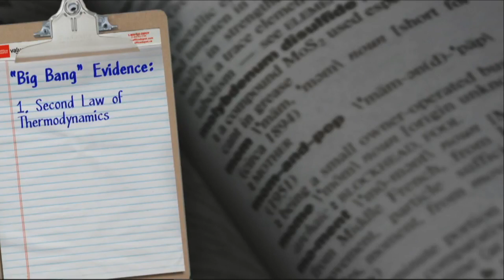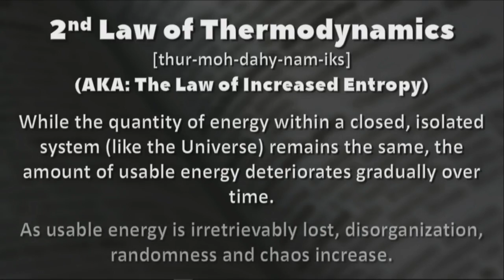How the Second Law of Thermodynamics Demonstrates the Universe Had a Beginning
READ:
Is God Real? The Case from Cosmology

In this clip from J. Warner Wallace’s longer talk on the existence of God from cosmological evidence (based on his book, God’s Crime Scene), J. Warner describes how the Second Law of Thermodynamics can help us make the case for God’s existence from cosmology.